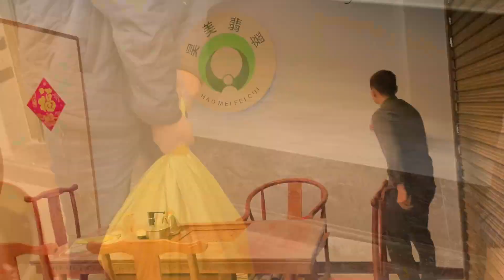矿区新货拆包惊喜！木那春彩送货小哥忍不住合股，切开全场尖叫？翡翠原石 翡翠玉石 翡翠赌石 翡翠直播 翡翠代购 木那 莫西沙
大家好，我是志哥。
喜欢翡翠原石的朋友，可以添加微信：hmxz9665
一名来自瑞丽本地的翡翠原石从业人士，父母一直做翡翠生意，我从小跟在身边耳濡目染，长大后也踏入了这个行业。
喜欢翡翠原石的请多多关注，谢谢大家！